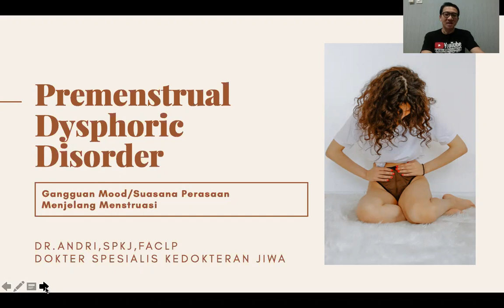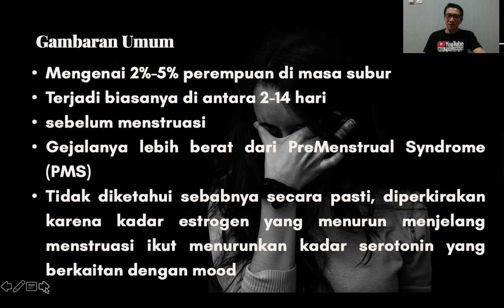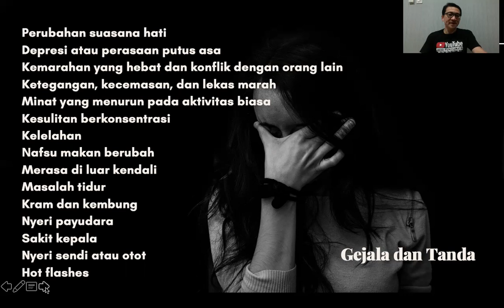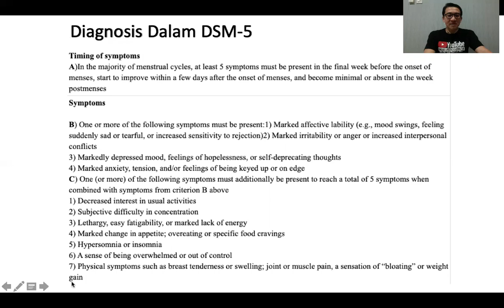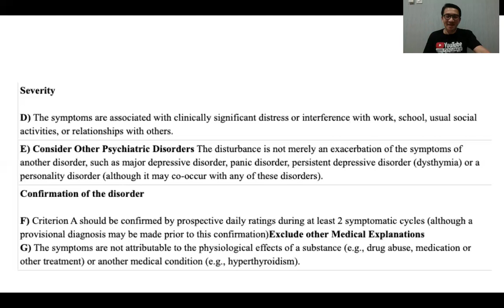Gangguan Mood Menjelang Menstruasi (PreMenstrual Dysphoric Disorder/PMDD)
PMDD dialami oleh sekitar 2%-5% perempuan masa subur. Biasanya dialami menjelang 2-14 hari menjelang menstruasi. Jika mengalami lebih dari 2 kali siklus menstruasi, sebaiknya bisa berkonsultasi dengan dokter spesialis kedokteran jiwa atau psikiater.

Gejala dan Tanda :

Perubahan suasana hati
Depresi atau perasaan putus asa
Kemarahan yang hebat dan konflik dengan orang lain
Ketegangan, kecemasan, dan lekas marah
Minat yang menurun pada aktivitas biasa
Kesulitan berkonsentrasi
Kelelahan
Nafsu makan berubah
Merasa di luar kendali
Masalah tidur
Kram dan kembung
Nyeri payudara
Sakit kepala
Nyeri sendi atau otot
Hot flashes

RS OMNI Alam Sutera, Alam Sutera Boulevard Kav.25, Serpong, Tangerang Selatan